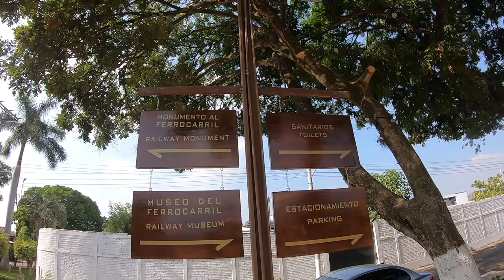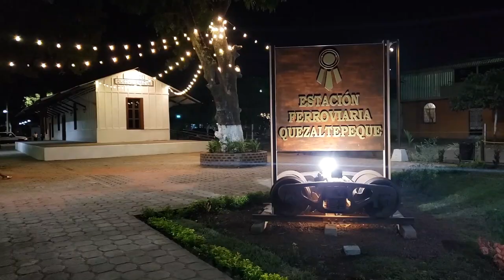Un Reencuentro con Doña Evangelina La señora de la Estación del Tren en Quezaltepeque, El Salvador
Visitamos como Proyecto de apoyo a Doña Evangelina en la Antigua estacion del Tren que ahora como proyecto de mejoras a la infraestructura para el rubro turistico fue remodelada hace unos meses atras, con el objetivo de saber el estado de salud de doña evangelina les compartimos este video con mucho cariño para todos los que le conocen.

Si quieres que te apoye en temas de transporte o turismo contactame a los siguientes numeros: